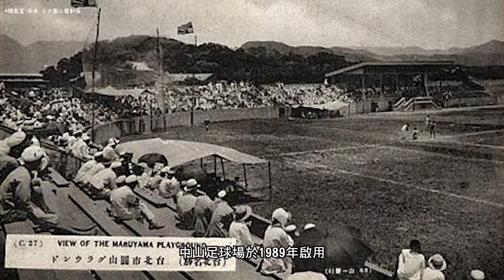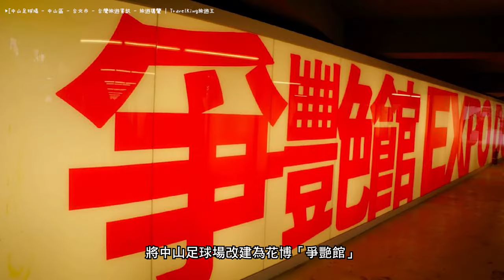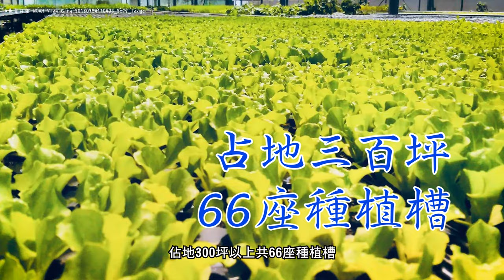以前台北市中心竟然有棒球場？！當年中華商場竟是西門町的前身？！花博以前在踢足球？？ 期末「臺灣導覽地圖」創作成果發表 台北棒球場 中華商場 中山足球場 歷史介紹 feat.雅雯老師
00:00 台北棒球場
03:29 中華商場
08:12 中山足球場

National Taipei University of Technology
110學年度 第十七週  06.13
國文期末成果報告 第七組

組員:
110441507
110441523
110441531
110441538